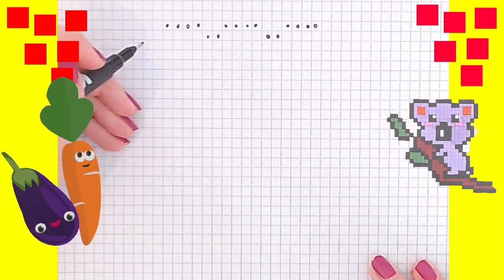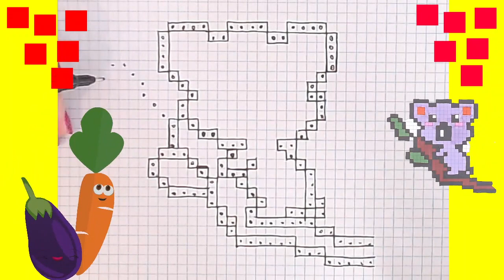Pixel Art Artesanal Como desenhar em papel milimetrado passo a passo